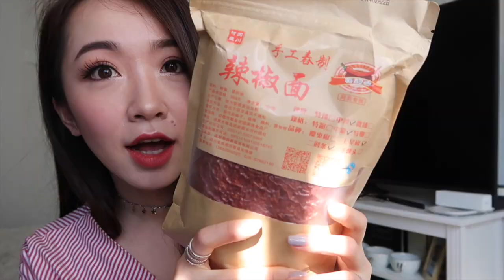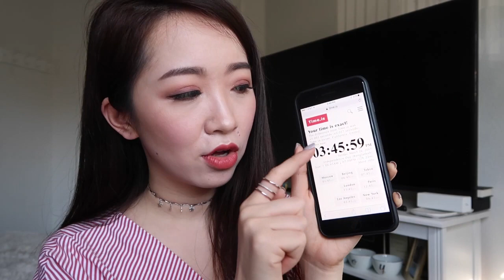淘宝是我戒不掉的毒！TAOBAO UNBOXING 内含我秒到限量的秘密㊙️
淘宝这么多年～今天第一次给大家做开箱！
喜欢看的话不要忘记点赞！我日后才会做更多淘宝开箱～
链接都在这里，请点开来看！

（慎点！即将带你走上不归路！！！）

视频里的我
每次都有人问的假睫毛：
Chocker：长短可调节

最爱最爱最爱的衣服卖家！！！！虽然跟你们分享了！但是以后你们不准跟我抢！！！！！！！！！！！
西装是在 “闲鱼”这个APP买的，它是跟淘宝账户绑定的，所以你能看到卖家是不是在淘宝店买到的（因为ANNA太火了有很多人做仿款）

虽然是合作，但是很多东西我还是自己出钱的，毕竟是我自己想要的，然后东西全部都是自己选的（毕竟，没人会逼我买花椒面这种东西！）

推荐的店铺 牛奶糖4号铺和ANNA都是我自己很爱买的，分享给你们！